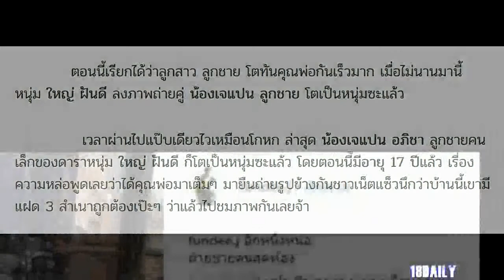เปิดภาพ น้องเจแปน ลูกชาย ใหญ่ ฝันดี เผลอแป๊บเดียวโตไวทันพ่อ ยืนถ่ายรูปคู่ชาวเน็ตนึกว่าแฝด!!